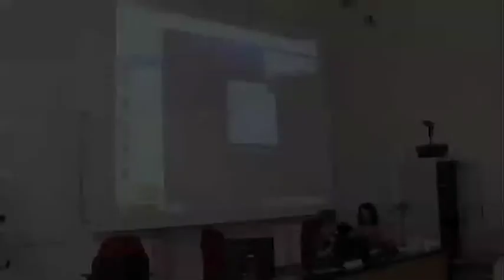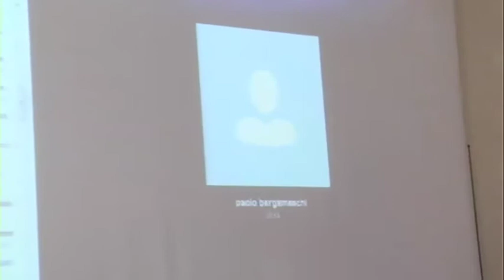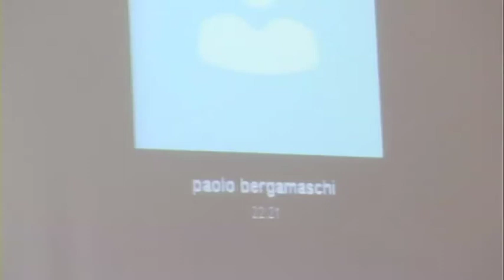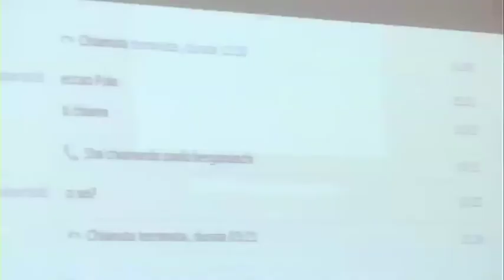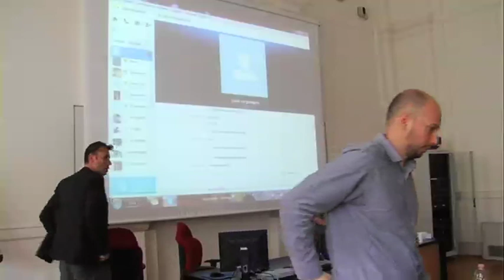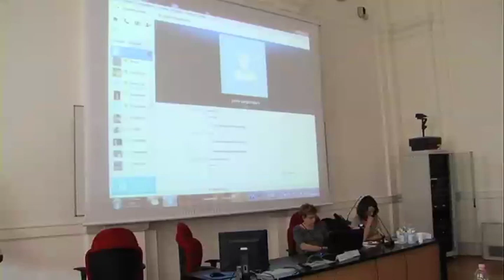Il futuro dell'Europa dipende dall'Ucraina? Paolo Bergamaschi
L'intervento di Paolo Bergamaschi, funzionario del Parlamento europeo, al convegno tenutosi il 28 maggio 2014 a Trento e promosso da OBC assieme al Centro Europeo di Eccellenza Jean Monnet dell'Università di Trento e al Forum trentino per la Pace e i Diritti Umani.